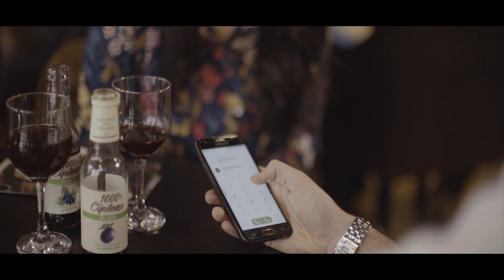ENES UKIC - Vjencani dar (Official video) 2019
ENES UKIĆ - VJENČANI DAR
Na pjesmi radili:
Muzika: Enes Ukić
Text: Enes Ukić // Nijaz Turković
Aranžman: Eldin Huseinbegović

Prateći vokali: Tarik Omerhodzić, Mirsad Čičeklić, Eldin Huseinbegović

Na spotu radili:

 Admir Švrakić - DoP
Jasmin Hrnjica - Montaža
 Nikola Blagojević -Organizator
 Amer Beganović -Tehnička podrška
 Jasmin Spahić - Camera operator
 Stajling // Make up - Aleksandra Korizma

Cast: Andrea Krasnić, Munevera Crnišanin, Farah Šebo, Kenan Ćatić, Nejra Halimić, Dženis Sarajlić, Kaća Sarajlić, Edin Mulahasanović, Din Mušović

 Hvala: Mojim Roditeljima,
 Caffe Theatre Sarajevo
Alma Ferović

 Oficijelni kanal Ataxmedia ONESTOPSHOP marketing agencije Kreativna i izvrsna produkcija Muzicka i video produkcija Light produkcija Organizacija evenata i Vjencanja Catering Agencija bez outsorcinga SVE NA JEDNOM MJESTU